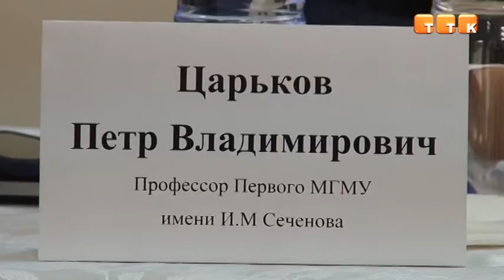Опыт московских хирургов перенимают казахстанские врачи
В Темиртау приехал профессор московского медицинского университета имени Сеченова Пётр Владимирович Царьков. Он провел показательную открытую операцию методом лапароскопии. Ассистировал Петру Царькову известный   карагандинский хирург Кайрат Шакеев.